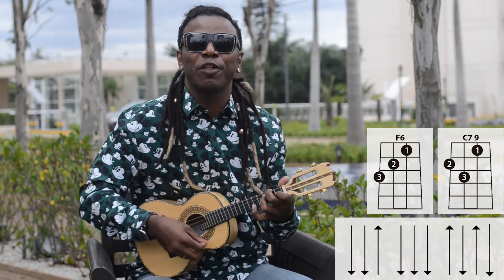FEJUDICA #38 | Aprenda de forma simples a Palhetada Partido Alto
Nesse Fejudica eu ensino uma levada, uma cadência da Palhetada Partido Alto, que é muito utilizada pelos mestres Paulinho da Viola, Mario Sérgio, Sombrinha... Esse é um conteúdo rápido, de fácil entendimento e que você irá utilizar na sua vida inteira. Bons estudos!

Você já conhece o Portal Julio Fejuca?